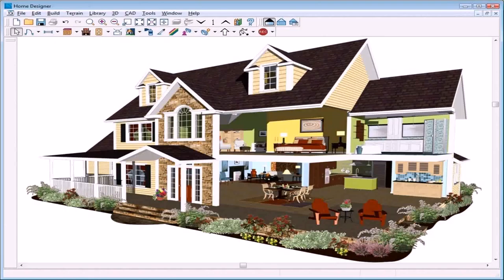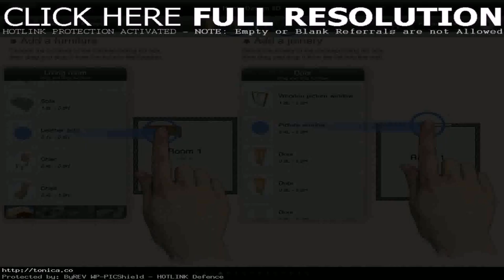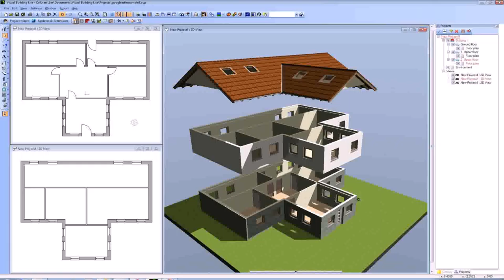Free Home Plan Design App - Gif Maker DaddyGif.com (see description)